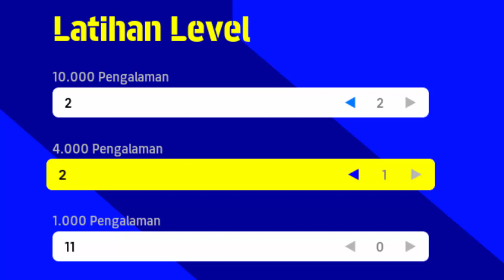GW COBAIN POTW ENCHANTING DRIBBLERS ADA MBAPPE VINICIUS POTW DI EFOOTBALL 2022 PC PS4 PS5 CONSOLE